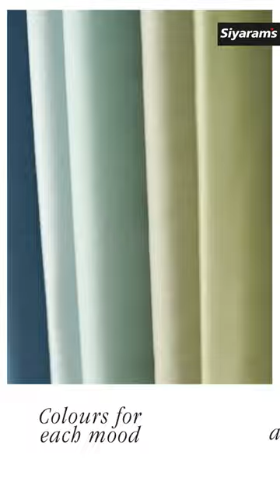Siyaram's vibrancy suitings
Get the effortless party look and stun everyone around you with the colourful Siyaram's Vibrancy Suitings.